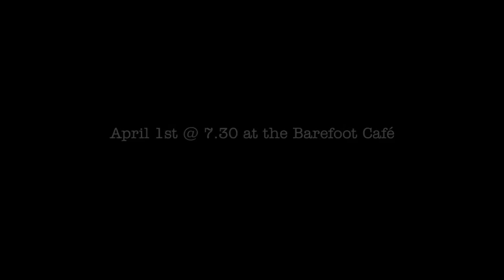V Day 2014 - Ring my bell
V Day 2014: Writing to end violence against women and girls. A Grassrooted Production. Directed by Jith Pieris & Hans Billimoria. April 1st @ 7.30 at the Barefoot Café. Tickets available at Barefoot, 706 Galle Road, Colombo 3,